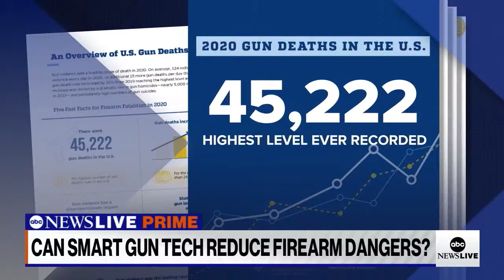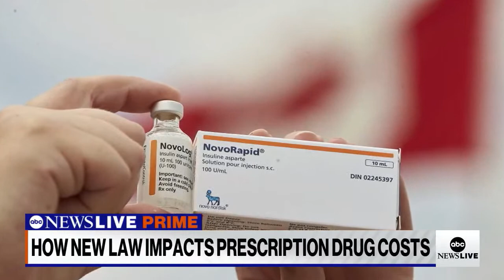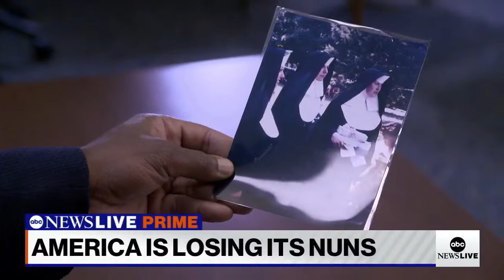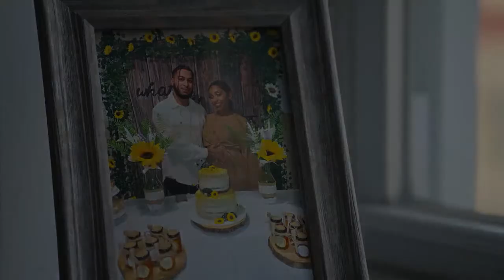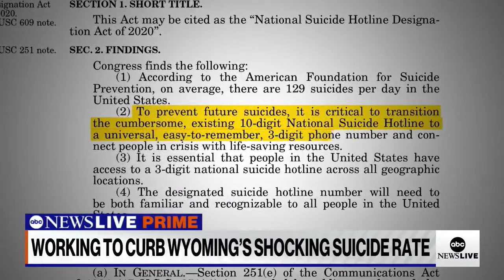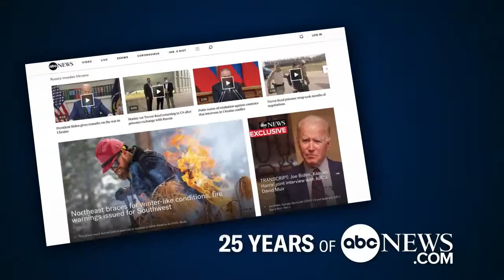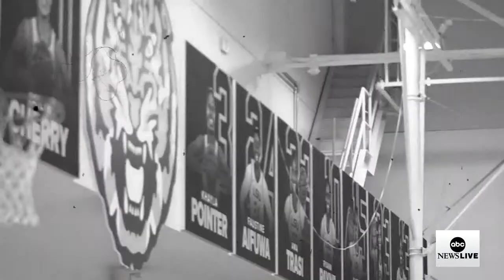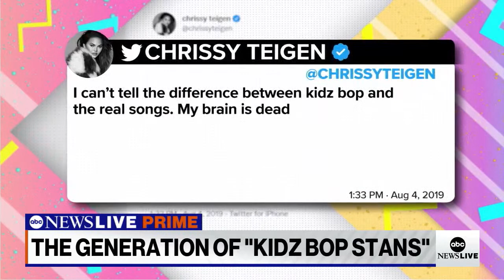ABC News Prime: Labor Day Special